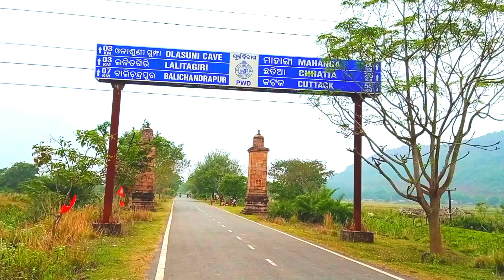ଓଳାଶୁଣୀ ମନ୍ଦୀର#olasuni mandira##